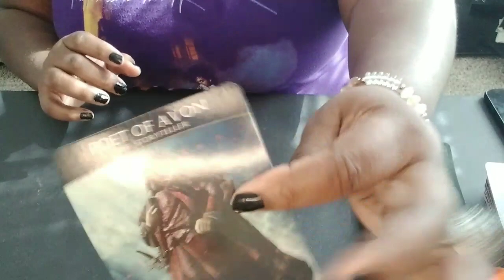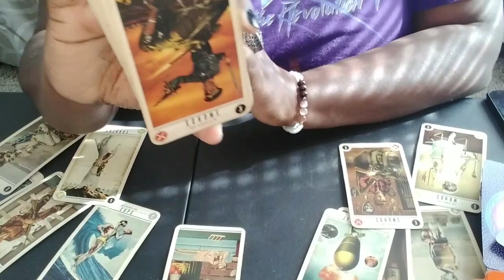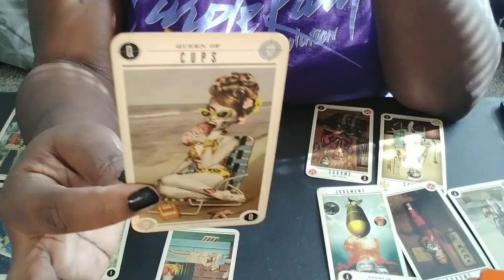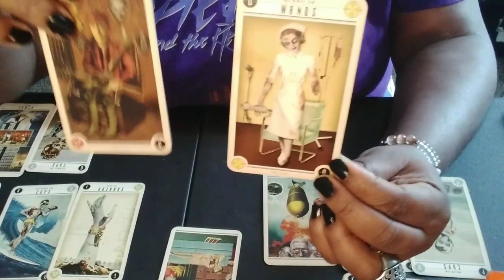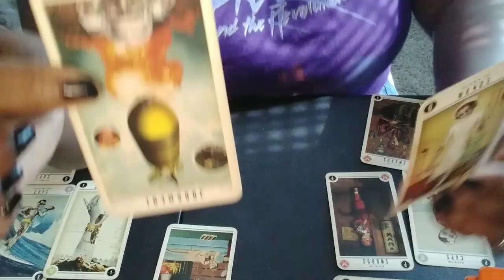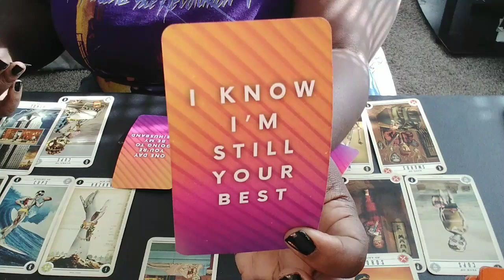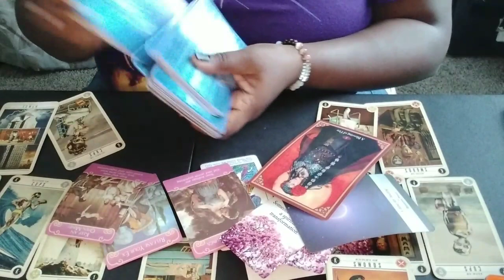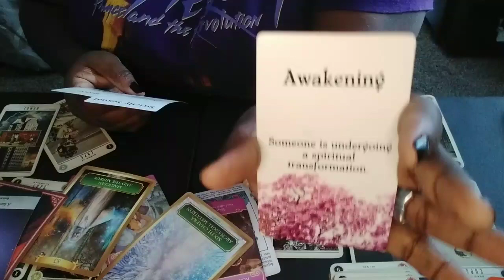CAPRICORN♑Shhh...They're Watching Your Every Move🤫🥸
$sagmoondiva

🔮Please provide:

📌Name
📌Astrological Sign

Tarot:
Zombie Tarot Deck

Mausolea Oracle of Souls